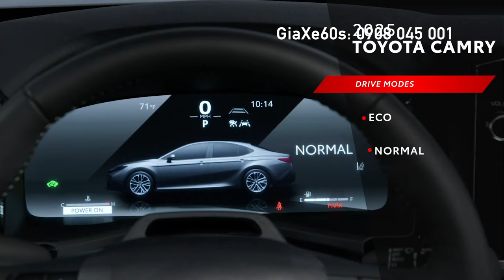Xe Toyota Camry thế hệ mới 2025, Chờ Ngày Ra Mắt Việt Nam Đe Doạ Mercedes C-Class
Như vậy hôm nay, Toyota Camry thế hệ mới chính thức chào sân trong sự ngóng đợi của rất nhiều người dùng. Là một trong những dòng sedan bán chạy nhất toàn cầu trong lịch sử, Camry dù không còn duy trì được doanh số và thị phần đỉnh cao như giai đoạn hoàng kim, vẫn đủ sức mang về cho Toyota hàng trăm ngàn đơn vị doanh số mỗi năm.

Ở thế hệ Toyota Camry mới nhất, thương hiệu chủ quản Nhật không làm mới hoàn toàn xe mà chỉ nâng cấp bộ khung sẵn có. Tuy là vậy, những thay đổi được thực hiện trên Toyota Camry 2025 vẫn rất quy mô và đủ để thổi sức sống mới vào dòng sedan cỡ trung.